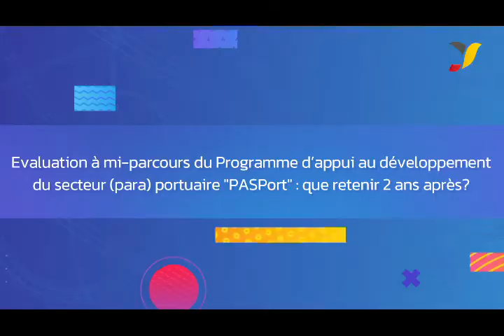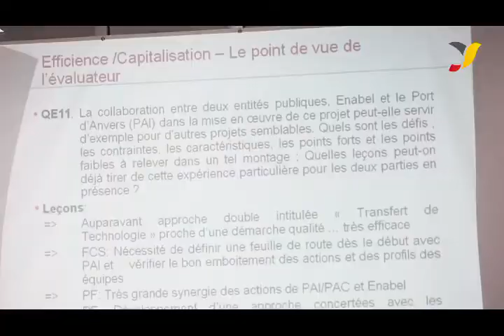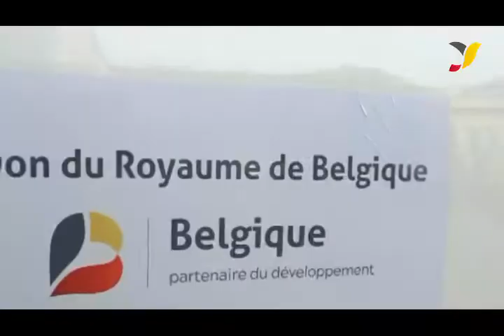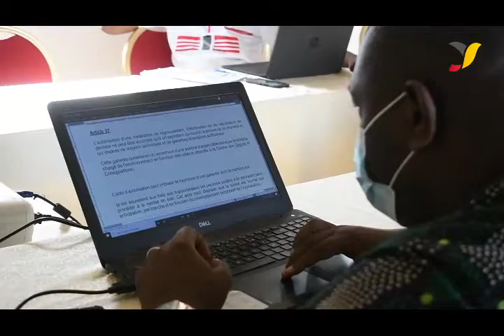Evaluation PASPort : 123 actions identifiées après 28 mois d’exécution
Au terme de leur mission d’évaluation, l’équipe des consultants composée des sieurs  Hubert Cathala (Chef d’équipe) , Olivier Crouzier et  Siddick Moubachirou Experts portuaires ont partagé avec l’ensemble des acteurs et bénéficiaires du projet les résultats issus de cette évaluation. C’était à la salle de réunion du Port Autonome de Cotonou le lundi 22 Novembre 2021.
De cette restitution, il ressort que le projet PASPort en 28 mois d’exécution a développé une approche systémique d’appui aux acteurs en amont et en aval de la chaîne logistique ayant le Port Autonome de Cotonou (PAC) en son cœur en identifiant à ce stade 123 actions particulières au profit d’environ 25 services, directions, agences, ministères.